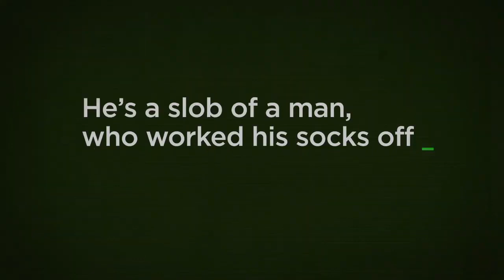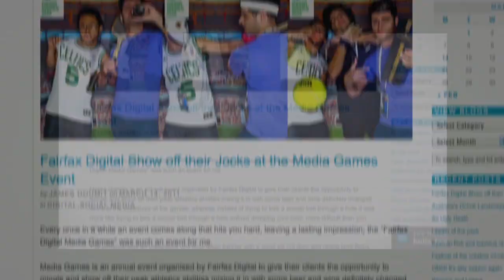Fairfax Digital 'Lazy Ad Guy' Award Reel